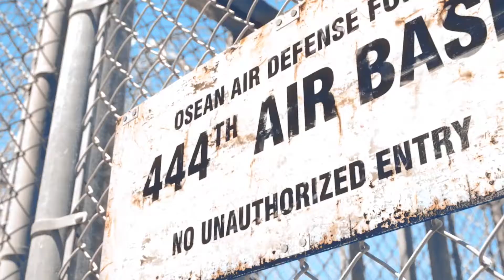Ace Combat 7 Skies Unknown Gameplay Trailer | PlayStation 4 | PS4 VR | PSVR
Ace Combat 7 Skies Unknown Gameplay Trailer Deutsch PSVR PS4 VR PlayStation VR German Deutsch 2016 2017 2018
Quelle:  Bandai Namco Entertainment/Sony Interactive Entertainment

Viele Gameplays, Trailer, Let's Play und Info Videos zu vielen  PSVR Titel.

Wer uns supporten möchte:
Amazon Partnerlink

Team:
Germanyfoxy
Zark McFly
Gbear
Jizzy Sleaze